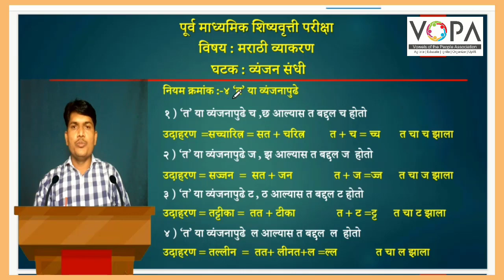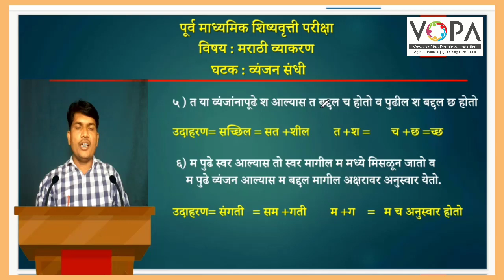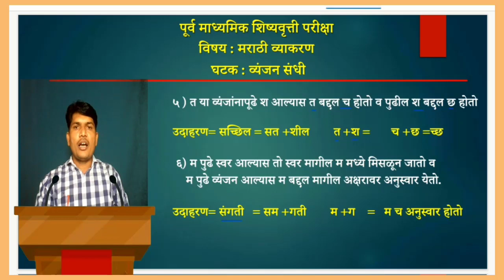8th | Scholarship | Marathi | संधी | व्यंजन संधी व नियम | V-School